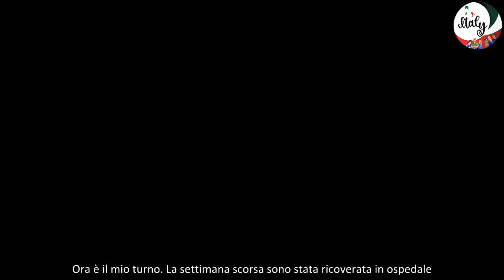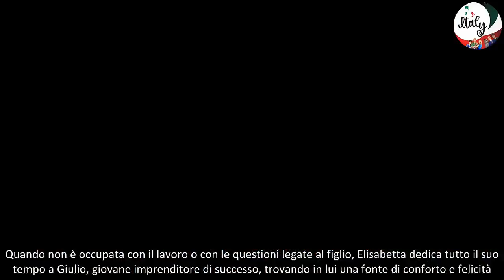Elisabetta Gregoraci ricoverata in ospedale Devo pensare a me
Problemi di salute per Elisabetta Gregoraci, che ha condiviso sui Instagram uno scatto con una flebo al braccio.
Momenti di preoccupazione per Elisabetta Gregoraci. La conduttrice e ex moglie di Flavio Briatore ha recentemente vissuto un momento difficile e si è trovata ricoverata in ospedale. A rivelare la situazione è stata proprio Elisabetta, che ha condiviso con i suoi follower su Instagram una foto in cui appare con una flebo al braccio.

Elisabetta Gregoraci: "La settimana scorsa sono stata ricoverata in ospedale. Ora sono di nuovo qui, ma niente di grave"